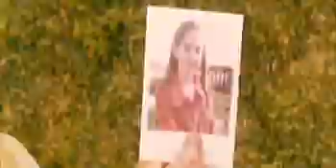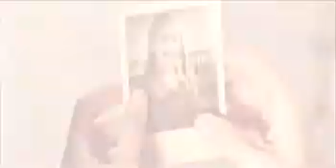Los fantasmas de mis ex novias Trailer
Trailer de Los fantasmas de mis ex novias del director Mark Waters.